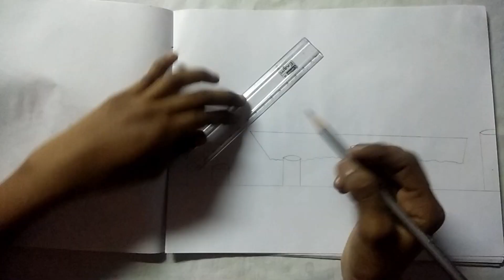Draw Sunset in Tropical Beach| Easy Nature Scenery Drawing | எளிதான இயற்கை காட்சி வரைவது எப்படி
Hi friends, today we will see how to draw Draw Sunset in Tropical Beach| Easy Nature Scenery Drawing | எளிதான இயற்கை காட்சி வரைவது எப்படி